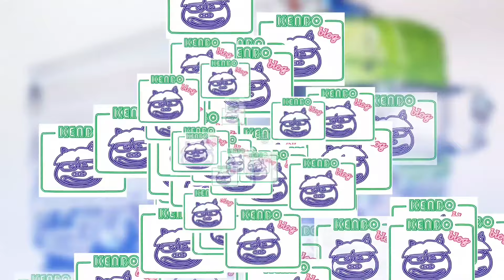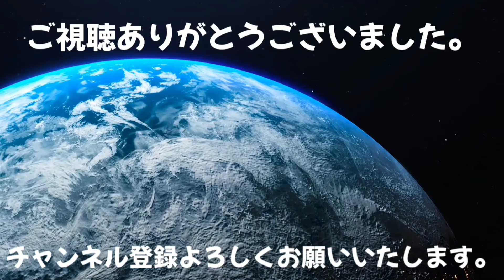大阪泉州運送屋勤務[Vlog]とある一週間の働きをおってみた[トラック]関東から泉州へそして広島へ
明るく楽しく元気よくご安全に本日もよろしくお願いいたします✨

本日の動画は関東行程３日目です🫡